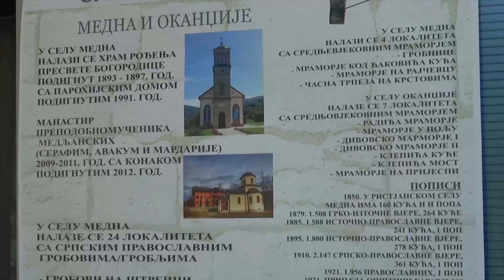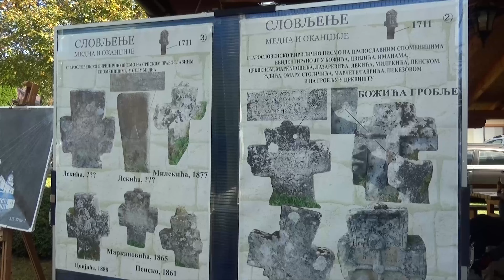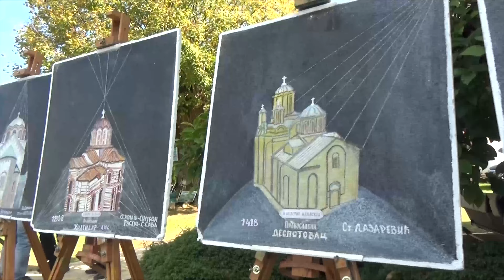MEDNA 2024. IZLOZBA RADOVA LIKOVNA KOLONIJA ZELENKOVAC MEDNA 22.09.2024.